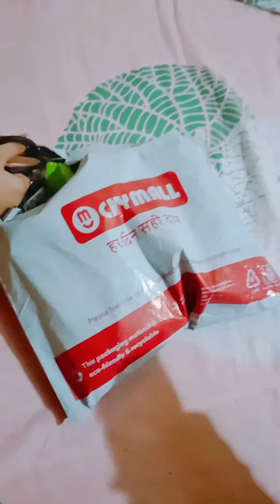janmashtami dekhne mandir gye 🥰vlog